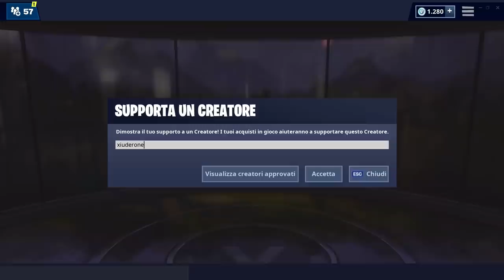POSIZIONE FORTBYTE #55! SI TROVA ALL'INTERNO DI MONTAGNOLE MALEDETTE! (STAGIONE 9 FORTNITE)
Ecco la POSIZIONE ESATTA del FORTBYTE 55 nella STAGIONE 9 FORTNITE!

BENVENUTO!

➜ Motherboard: MSI Z97M GAMING
➜ GPU: NVIDIA GeForce GTX 970
➜ Cuffie: TRUST GXT 393 MAGNA
➜ Mouse: TRUST GXT 188 LABAN
➜ Tappetino: OMEN Mouse PAD 300
➜ Tastiera: TRUST GXT 890 CADA
➜ Microfono: TRUST GXT 252+ EMITA PLUS
➜ Sedia: AROZZI Torretta Orange
➜ Desk: AROZZI Arena-Green
➜ Webcam: Microsoft Lifecam Studio
➜ Handcam: Microsoft Lifecam HD-3000
➜ Monitor(2x): MSI OptixG24C LED Gaming Monitor 24''

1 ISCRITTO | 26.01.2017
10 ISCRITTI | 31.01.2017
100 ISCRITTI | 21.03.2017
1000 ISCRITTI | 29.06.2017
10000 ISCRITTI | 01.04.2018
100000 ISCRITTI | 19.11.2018